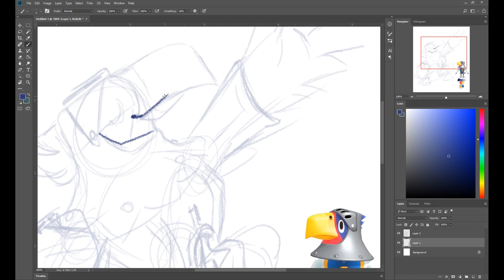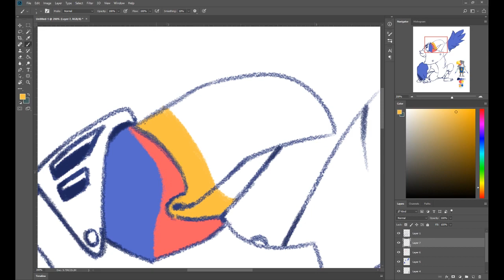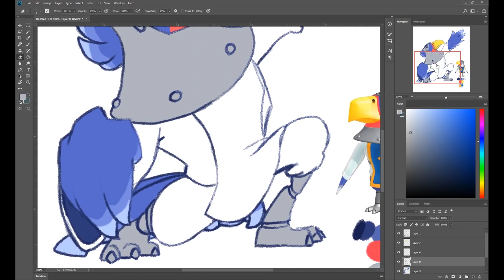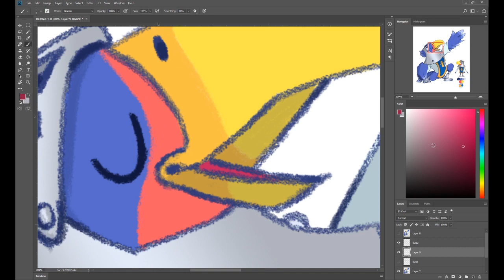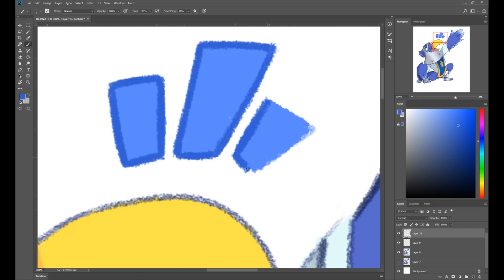Sterling (Mini Speedpaint)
Scrawww